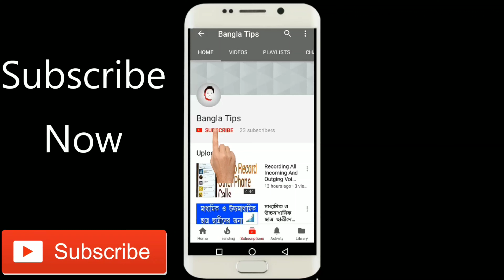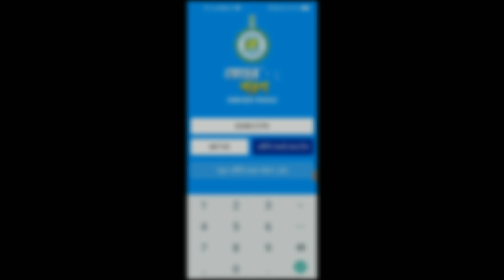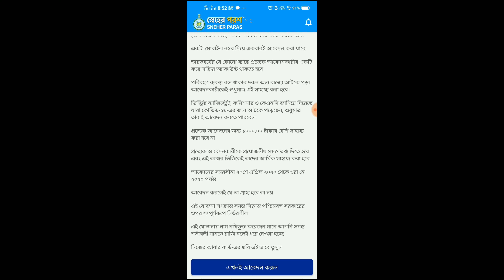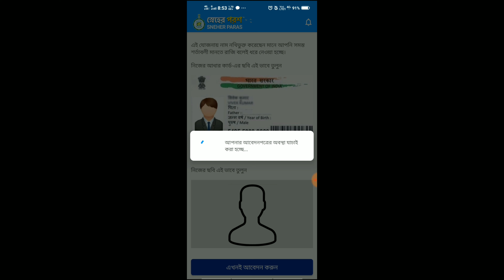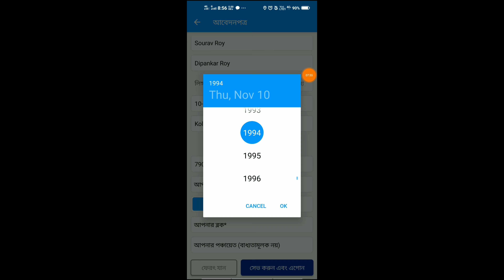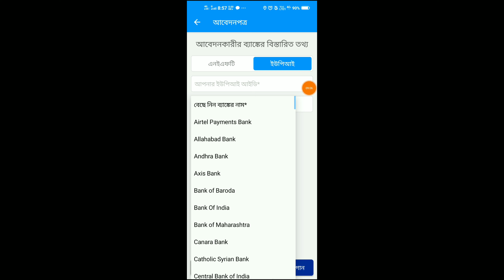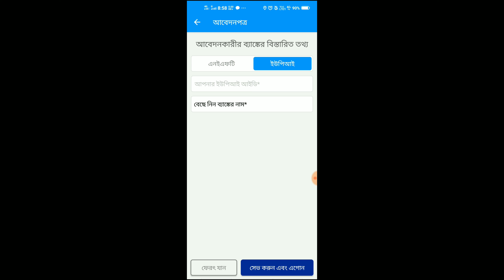স্নেহের পরশ প্রকল্পের আবেদন শুরু হয়ে গেছে নিজের মোবাইল ফোন থেকে আবেদন করুন | Sneher Paras Scheme